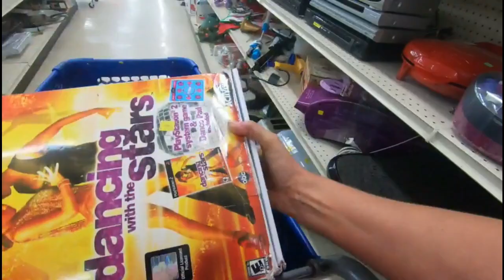Shop with me at Goodwill/I Donated That!!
Come shop with me at Goodwill and See what we can find to flip for profit!!